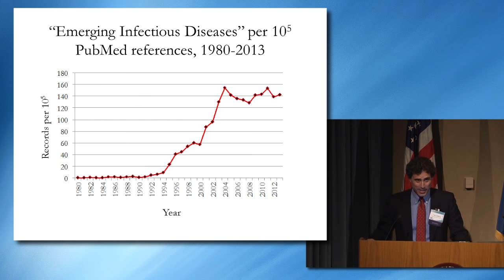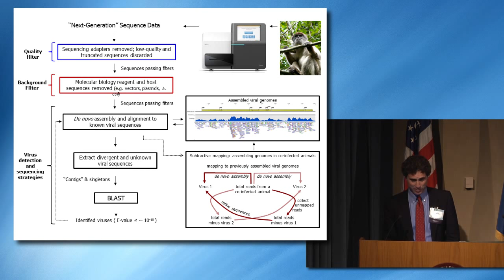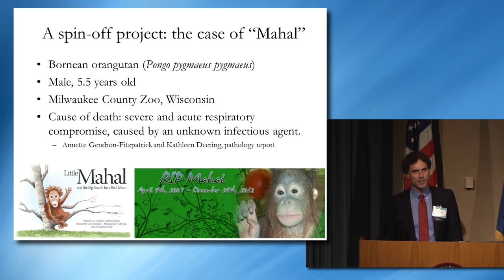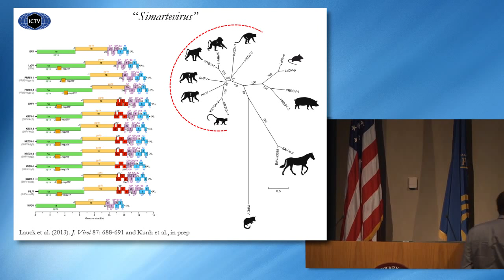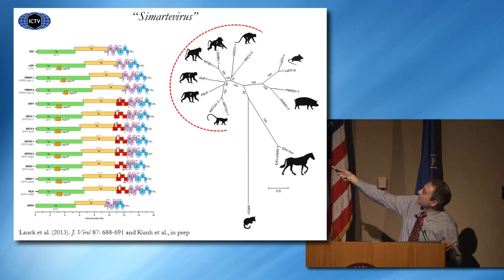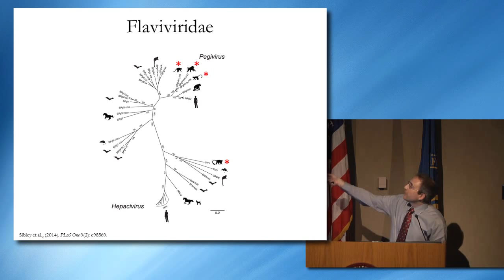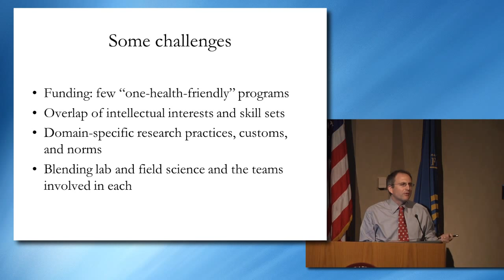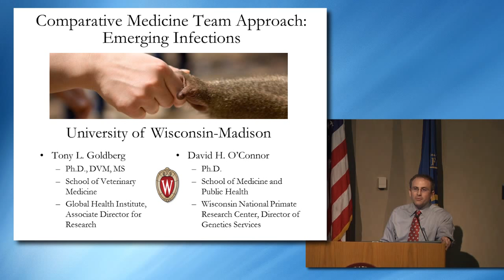Comparative Medicine Team Approach Emerging Infections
On April 7–8, 2015, the Office of Research Infrastructure Programs (ORIP) in the Division of Program Coordination, Planning, and Strategic Initiatives, sponsored a workshop on the NIH campus entitled, One Health: Integrating the Veterinarian Scientist into the Biomedical Research Enterprise.  One Health is defined as the integrative effort of multiple disciplines working together to attain optimal health for people, animals and the environment. The purpose of the workshop was to identify how the concept of One Health can advance the NIH mission in regard to both basic and applied research, including training of the biomedical work force, concentrating on the veterinarian scientist.